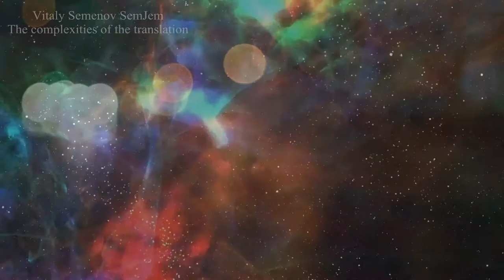What happens at night | What is imagination | Beautiful video collage of the music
***What happens at night | What is imagination | Beautiful video collage of the music The complexities of the translation - from independent musician - Vitaly Semenov SemJem ***

Interesting video collage with beautiful song where I tried to add my imagination... The big full moon looks down on the night city, where everyone lives their lives. And at this time occur everywhere a fantastic events.

P.S. To some extent, this channel is the experiment that will make it clear how quickly you (people all of  the world) can Raise of Music separately taken musician. Take advantage of them, because it's so easy (unless of course the material worthy of it).

►►► BUY THIS TRACK OR OTHER FROM AUTHOR:►►►

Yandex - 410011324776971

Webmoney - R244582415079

Card number (Sberbank) - 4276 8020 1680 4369

Card Account (for organizations and transfers from abroad)

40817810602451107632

Điều gì xảy ra vào ban đêm | trí tưởng tượng là gì | cắt dán video đẹp của âm nhạc

Τι θα συμβεί τη νύχτα | Τι είναι η φαντασία | Όμορφο κολάζ βίντεο της μουσικής

Hvad sker der om natten | Hvad er fantasi | Smuk video collage af musikken

¿Qué sucede en la noche | ¿Qué es la imaginación | Collage hermoso video de la música

Cosa succede di notte | Che cosa è l'immaginazione | Bel video collage della musica

晚上會發生什麼？ 什麼是想像力 音樂的美麗的錄影拼貼畫

| 어떻게 밤에 발생 | 상상 무엇입니까 음악의 아름다운 영상 콜라주

Was passiert nachts | Was ist Phantasie | Schöne Video-Collage der Musik

Wat gebeurt er 's nachts | Wat is verbeelding | Mooie video collage van de muziek

O que acontece à noite | O que é a imaginação | colagem belo vídeo da música

Что происходит в ночное время | Что такое воображение | Красивый видео коллаж под музыку

| Ne gece olur | Hayal nedir müziğin güzel video kolaj

Що відбувається в нічний час | Що таке уява | Красиве відео колаж з музики

Qu'est-ce qui se passe dans la nuit | Qu'est-ce que l'imagination | Belle collage vidéo de la musique

क्या रात में होता है | कल्पना क्या है | संगीत के सुंदर वीडियो महाविद्यालय

|何が夜に起こります|想像力は何ですか音楽の美しい映像コラージュ